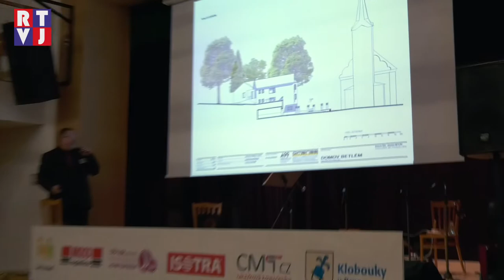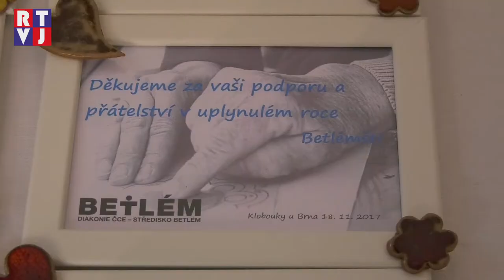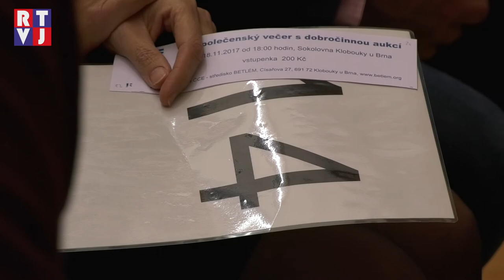Dobročinná aukce střediska Betlém vynesla 391 000 Kč!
Úspěšné zahájení cesty za novým domovem má za sebou Diakonie Betlém z Klobouků u Brna. Den po svátečním 17. listopadu uspořádalo středisko 17. ročník společenského večera, jehož hlavním cílem je pomoc potřebným.